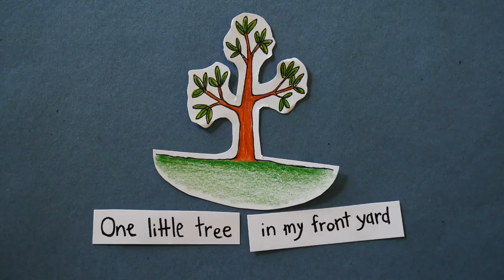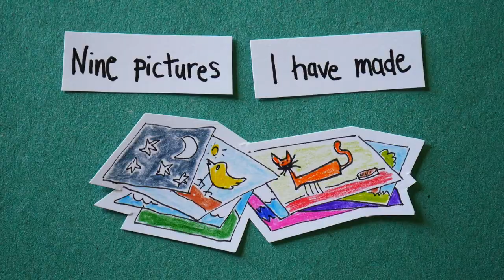One Little Tree (counting song) by The Little Wattlebird Band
"One little tree" a counting song by "The Little Wattlebird Band" a children's folk duo from Brisbane, QLD, Australia.